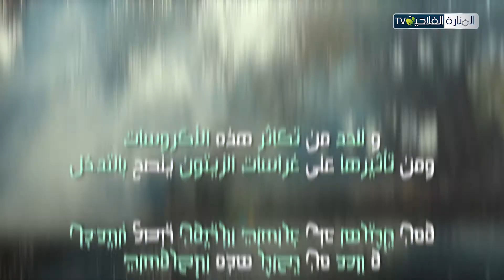أكاروسات الزيتون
آفة تصيب أشجار الزيتون و تتسبب في خسائر في الإنتاج و الإنتاجية